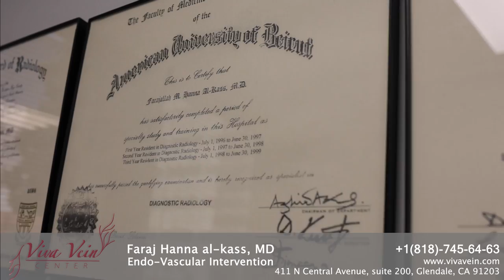NEWSROOM WITH VRUIR TADEVOSIAN, Nov 09